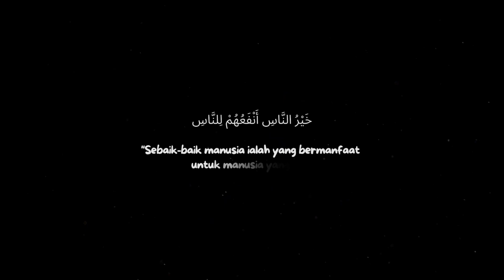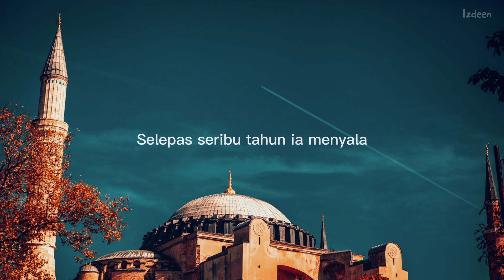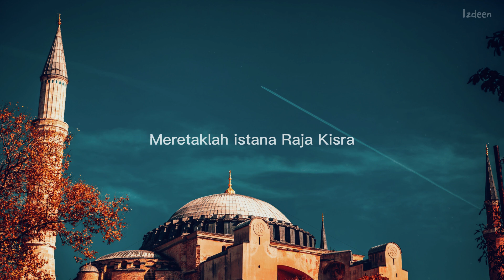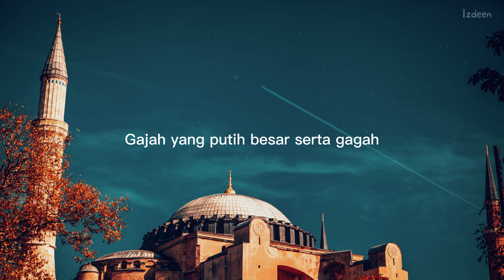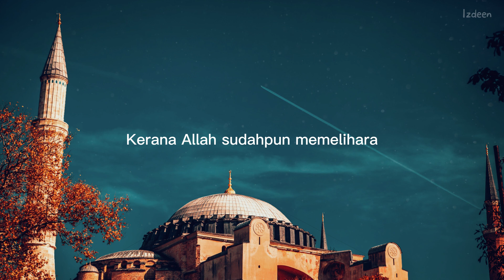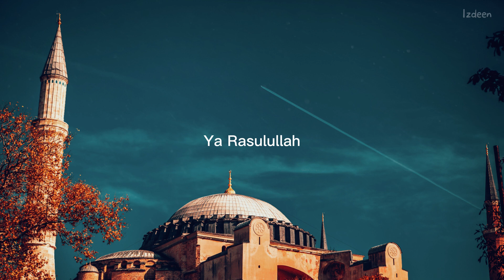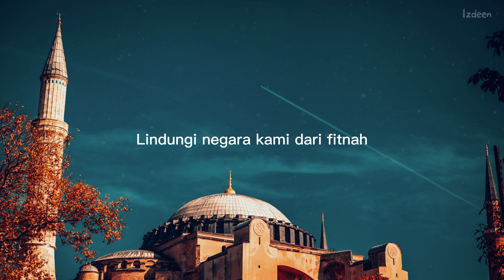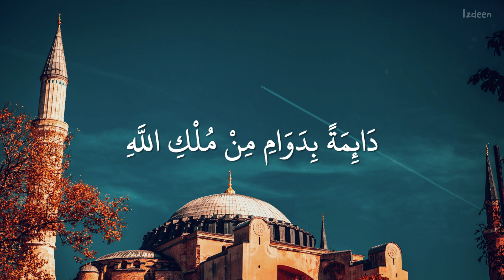Qasidah Peristiwa Sebelum Kelahiran Rasulullah Lirik Rumi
Alunan : Ustaz Neezam al-Banjari

Lirik Rumi dan Arab

Sebelum tibanya kelahiran baginda
Terdapat alamat dan jua petanda
Para anbiya' telahpun bercerita
Kepada umat mereka tentang nabi kita

Ya Rasulullah
اللهم صلي وسلم على سيدنا ومولانا محمد عداد ما في علم الله صلاة دائمة بدوام من ملك الله
Ya Rasulullah

Api majusi yang dijadikan berhala
Disembah raja dan rakyat jelata
Lalu terpadamlah dengan tiba-tiba
Selepas seribu tahun ia menyala

Ya Rasulullah
Ya Rasulullah

Meretaklah istana Raja Kisra
Hati gelisah bertanyakan pendeta
Lalu dijawab itulah tandanya
Akan lahirlah insan termulia

Ya Rasulullah
Ya Rasulullah

Kota Makkah dilindungi Allah
Dengan berkat cahaya Rasulullah
Dari serangan tentera bergajah
Yang dipimpin oleh Raja Abrahah

Ya Rasulullah
Ya Rasulullah

Cahaya nabi terpancar pada wajah
Abdul Muttalib ayahnya Abdullah
Gajah yang putih besar serta gagah
Melutut taat kekuasaan Allah

Ya Rasulullah
Ya Rasulullah

Ahlul kita menamakan anak mereka
Dengan Muhammad tapi mati semuanya
Kerana allah sudahpun memelihara
Nama mulia kekasih tercinta

Ya Rasulullah
Ya Rasulullah

Ahlul kitab mula berasa bimbang
Akan kelahiran cahaya yang terang
Para jin pula sudah mula berpesan
Tentang kehadiran insan yang budiman

Ya Rasulullah
Ya Rasulullah

Dengan berkat penghulu alam semesta
Kami berdoa pada Tuhan Yang Esa
Tewaskan yang batil menangkan yang benar
Pertemukan kami didepan telaga Kautsar

Ya Rasulullah
Ya Rasulullah

Jadikan kami dikalangan ahli sunnah
Cintakan nabi, zuriatnya dan sohabah
Lindungi negara kami dari fitnah
Fitnah Wahabi dan jua Syiah

Ya Rasulullah
Ya Rasulullah